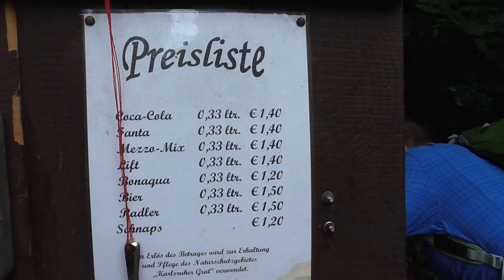Schnapsbrunnen #01 Gottschlägtal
Der Schnapsbrunnen im Gottschlägtal ist schon was besonderes. Er hat eine sehr große Auswahl an hochwertigen etränken. Auserdem liegt er bei einem besonderen Wanderweg, dem Karlsruher Grad. Dies ist das erste Video von einer kleinen Serie über Schnapsbrunnen, die ich regelmäßig verfilmen werde. Prost Mixi.